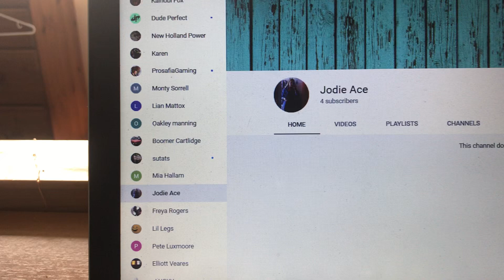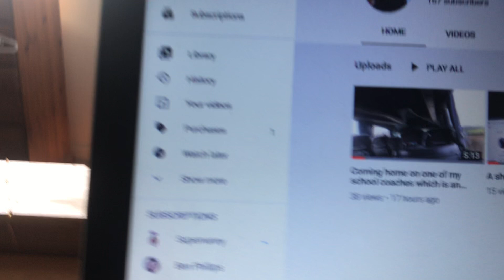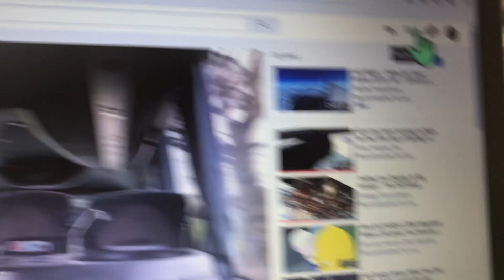Talking about the coronavirus and other things